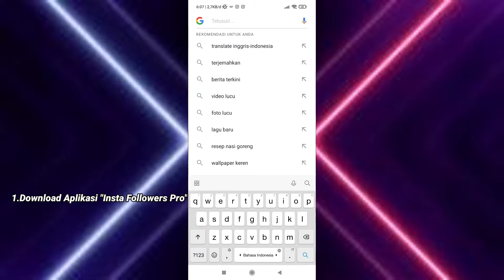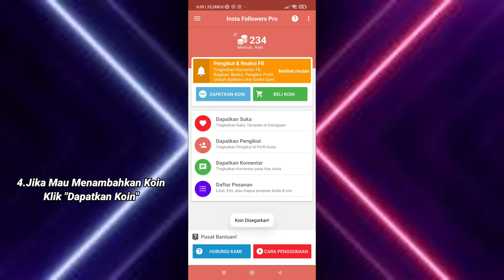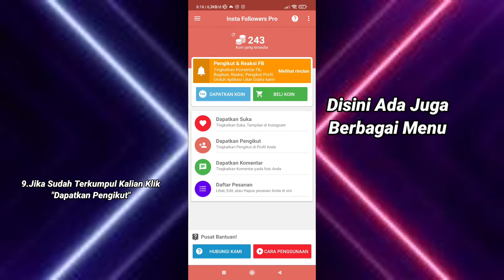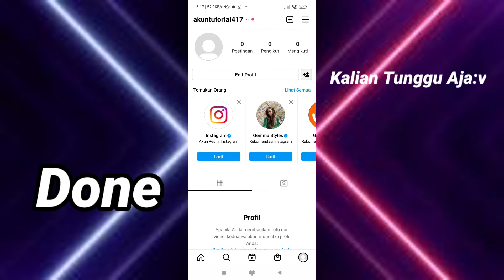CARA MENAMBAHKAN FOLLOWERS INSTAGRAM BERTAMBAH NYA GA SAMPAI 1 MENIT WORK 100% 2022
CARA MENAMBAHKAN FOLLOWERS INSTAGRAM GA SAMPAI 1 MENIT WORK 100% 2022

Req Video Di Kolom Komentar
Yang Ingin Bertanya tanya Aja Di Kolom Komentar